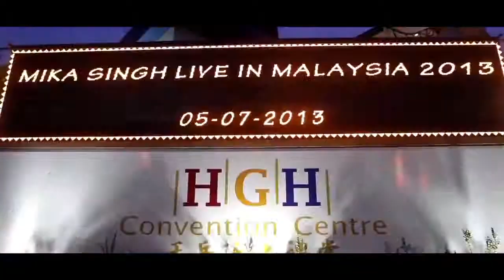Mika Singh Live in Malaysia 2013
Bollywood's Top Playback Singer made his debut performance @ HGH Convention Centre.

An event by Hitman Solutions.